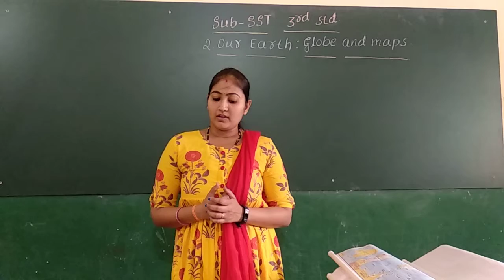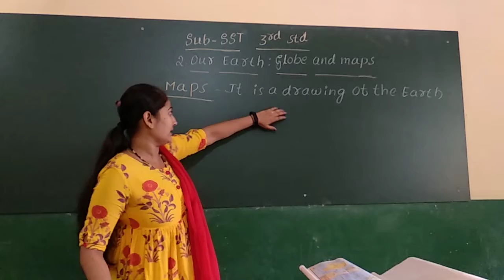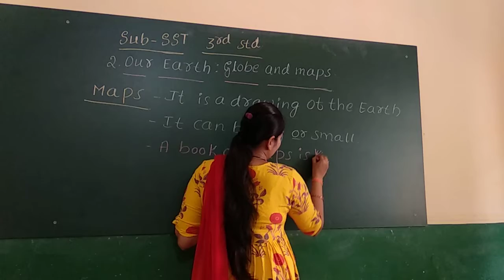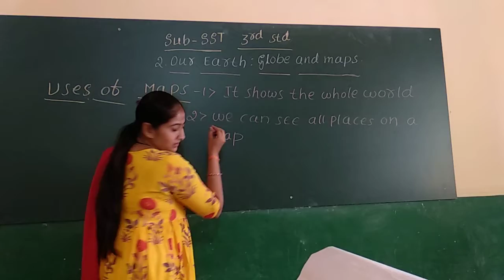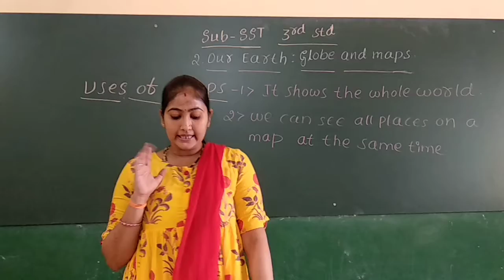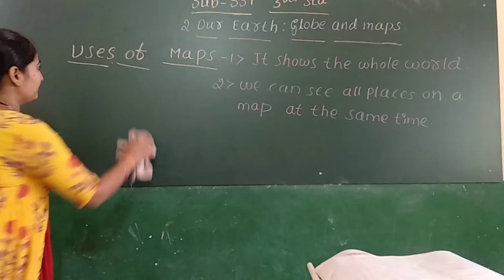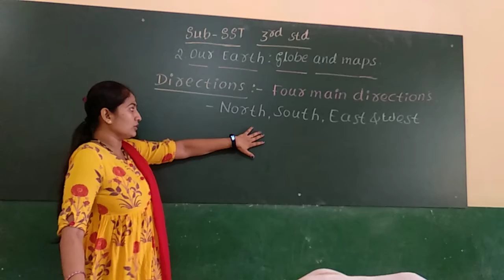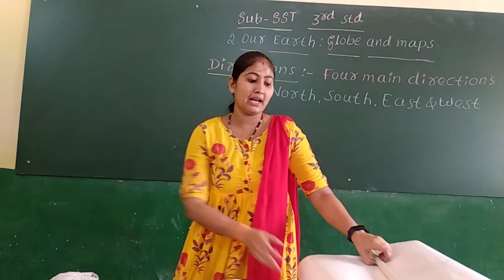RPS 3rd std SST Globe and Maps-2 BY DEEPA